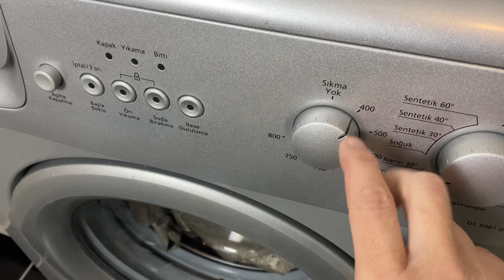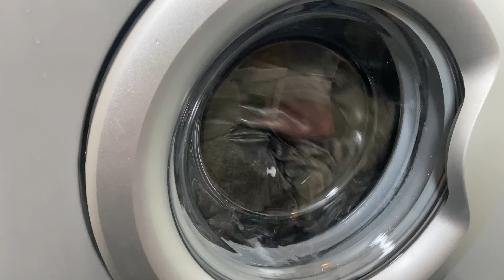Fon Perde Nasıl Yıkanır? | Ütüleme Derdi Yok! Yıkayıp Asıyorum!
Herkese merhaba. Fon perdelerimi nasıl yıkadığımı gösterdim isteyenler için. Ütü derdim hiç yok. Direk makineden çıktığı gibi asıyorum. Nasıl yaptığımı ayrıntılı anlattım. Fon perdeniz saten vs daha ince yapıda ise aynı uygulama tam etki etmeyebilir bilginiz olsun. Teşekkür ederim.